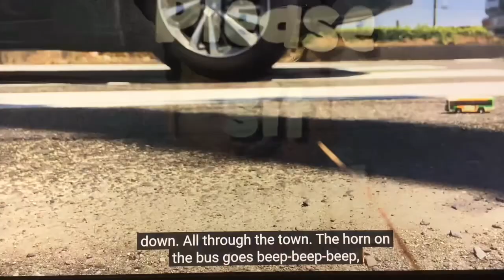Wheels on the bus music video for